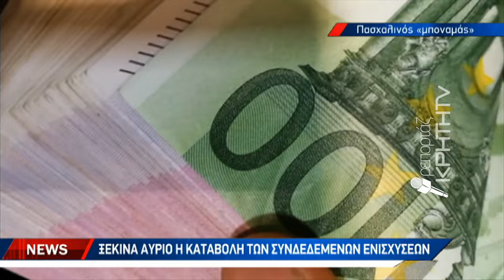Έρχονται 720 εκατ. ευρώ για αγρότες και κτηνοτρόφους